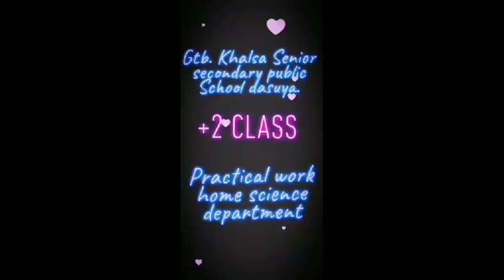GTB KHALSA SR.SEC.PUBLIC SCHOOL,DASUYA HSP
activities by Home Science Department, special thanks to Students of Home Science department and Mrs. Neha Duggal (Incharge)